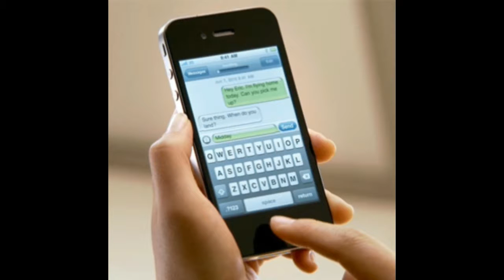भारत के हर पिता का अपने लड़की को क्या सन्देश देना चाहता है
भारत के हर पिता का अपने लड़की को सन्देश
What message does every father of India want to give to his girl